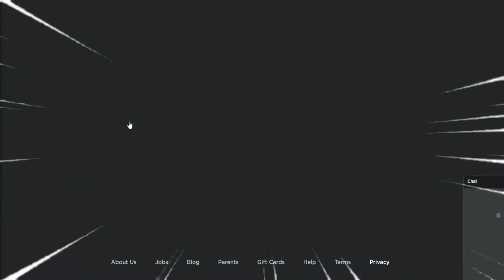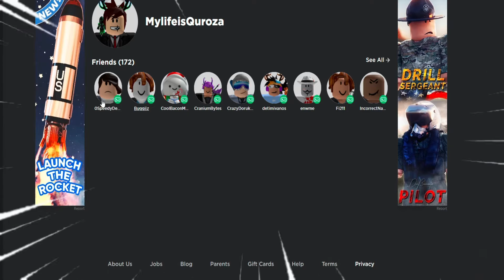ADOPT ME ONCE AGAIN BROKE ROBLOX SYSTEM BUT WORSE !?!?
Every Game on Roblox had 0 people playing, some inside game were unable to Leave Adopt me had 1.2MILLION PEOPLE PLAYING!?!

Adopt me Broke the Entire ROBLOX Website PLEASE STOP GAME RAIDING!!!

Roblox news,Roblox tantrum